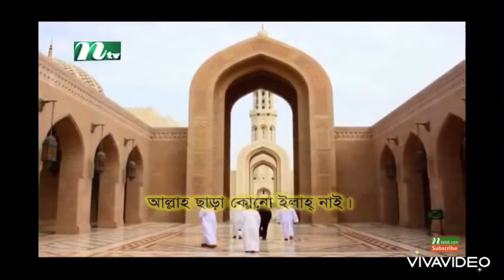Ntv Azan Johor 28 October 2020 Wednesday